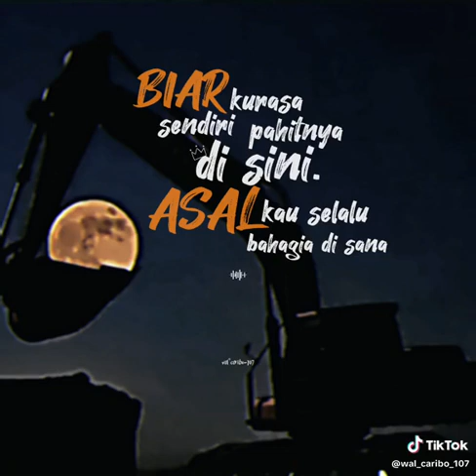minecraft monsterschool ojodibandingke farelprayoga shorts omotongshorts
pada hari Jumat 9 Februari 2024 pukul 10.00